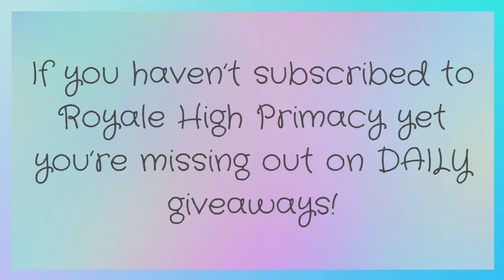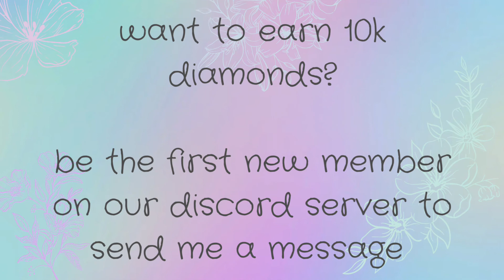Royale High Giveaway for Gothicutie Set - UPDATE - winner is redscharmx0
Just add this account as a friend on discord and I’ll put you in the server↧↧↧
royalehighprimacy#1908

Feel free to follow the owners accounts:
Tr4shH3llion
Tiffanycraft91

Rules:
-make sure to follow the steps on each video before entering giveaways or you will be disqualified from winning the item/s
-you must be level 75+ to collect
-make sure to follow the video instructions to be included in the drawing
-you will have a few days to collect, we make every attempt at contact before moving on to the next winner